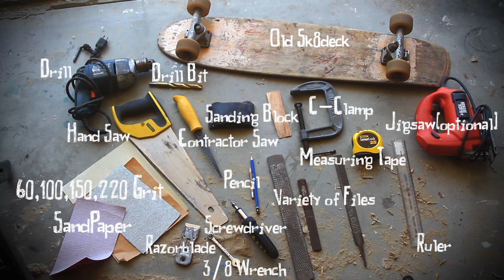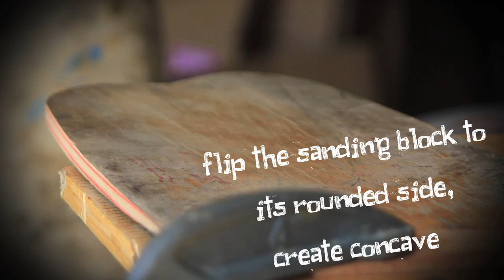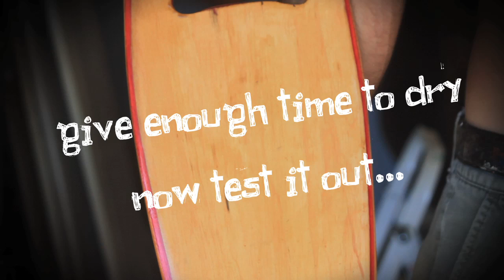Surf Sufficient - Skateboard Handplane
Episode 38
With basic tools and a dumpster destined skate deck you too can feel the motion of the ocean. Yeah there's a lot of peeps selling handplanes these days and even we at korduroy are selling kits on our store, but this is the perfect first diy project for any surfer- minimal effort and maximum reward.

*** Although this tutorial was made with the flat section of the deck, using the kicked end works great for mushier waves.